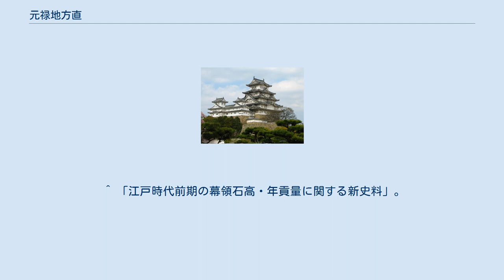元禄地方直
元禄地方直（げんろくじかたなおし）は、元禄期に江戸幕府が行った、知行再編成政策。
当時、勘定頭（勘定奉行）だった荻原重秀の主導で実施された。
 元禄10年（1697年）7月26日、幕府は御蔵米地方直令を発令し、500俵以上の蔵米取の旗本を、知行取へと変更する地方直の方針を打ち出した。
同年8月10日には新知行地からの収税は翌11年（1698年）から行い、この年の冬に支給される切米は今までどおり受け取ること、同月12日には知行地と蔵米の両方を給されている幕臣の中で支給額の合計が500石以上の者も地方直が行われることも決められた。
 元禄11年7月3日に地方直はほぼ完了したとして、翌日には新たな知行所が発表された。
対象者は542人の旗本で、彼らに支給されてきた約34万俵の蔵米とほぼ同額の知行地が与えられることになった。
新たな知行地は関東八ヵ国を中心に、三河国・遠江国・丹波国・近江国と広範囲に及んだ。
大田南畝が編集した勘定所史料『竹橋余筆別集（ちっきょうよひつべつしゅう）』には誰がどの知行地に割り当てられたかが記載されており、また大舘右喜の「元禄期幕臣団の研究」によれば、武蔵国236名、常陸国172名、下総国140名、上総国83名、下野国98名、上野国94名、相模国85名、伊豆81名、安房10名が割り振られている。
 同月12日には執行を担当した配下の勘定組頭たちとともに荻原への褒賞が行なわれた。
 この時期、蔵米地方直と同時に、地方直とは無関係な旗本の知行地（＝領地）の割り替えも行われた。
この割り替えは、約200人の旗本たちの知行地を、一度上知（土地の召し上げ）した上で代知割り（代りの知行地を与える）するという形でなされた。
上知された土地の多くは関東の知行所で、中部・近畿地方の土地を代地として宛がわれた。
その上で、幕府は天領と上知した旗本領の検地（元禄検地）も行った。
当時は農業生産技術が発展し、農業後進地域であった関東地方の生産力も上昇していたこと、開墾可能な山林や荒れ地も検地したことで、石盛は大幅に高まった。
 元禄の地方直は、検地によって土地の石高を上げたことと、蔵米取の旗本には検地によって石高が上昇した土地を割り振ることで、石高上昇分の年貢収入＋旗本に支給する蔵米の実質的削減の2つの効果によって財政改善が図られたのである。
 地方直には、 江戸に隣接する地域や生産性の高い地域、広大な山林や多額の運上金が上がる地域を幕領に編入する 年貢米を江戸に運搬して旗本に配分する経費を削減する 旗本の領主権を制限して年3割5分の年貢徴収権に限定する などの目的があったとされる。
 当時の幕府は、天領からの年貢収入が年間76万から77万両、そのうちの30万両余が幕臣に支給する蔵米だった。
天領から米を運搬する費用がかかる蔵米給付の方が幕府にとっての財政負担は大きい一方、当時の武士は蔵米取よりも知行取の方が格上と考えており、蔵米支給から知行取に変わることを旗本たちは出世ととらえ、幕府も知行取への変更を褒賞の一環としていた。
地方直は、幕府にとって財政改善策であり、旗本にとっては格が上がる名誉な出来事という意味合いがあった。
 しかし、知行取は凶作の年には石高分の収入を得られず（検見法の場合）、また収穫された米の運搬は領主の自己負担となるため、地方直は幕府だけが経済的に得するという批判は当時からあり、老中の戸田忠昌も凶作時の問題を考えて、稲作の後進地域である関東を旗本の知行地にすることに難色を示したという。
 徳川綱吉政権は、在地に密着した世襲の代官を処罰して勘定所から派遣された官僚的な代官を増やし、同時に代官や改易・減封処分された大名の処分後の領地・支配所の検地を実施、以前よりも生産性が増えた耕地の石高を増加させるなどの農政改革を行ってきた。
綱吉が5代将軍に就任した延宝8年（1680年）の天領の石高は326万2250石余・年貢量94万2590石余だったが、地方直の後の元禄10年には石高434万6500石余、年貢量138万6400石余へと増加している。
 また、歴史学者の所理喜夫たちによれば、地方直には旗本が知行地と密接な小大名となることを阻止し、官僚予備軍として再編成する効果もあったと評価している。
知行所を与えられた旗本たちは、開幕当初から約100年間に領地の村民たちとの主従関係を強めていったが、それらの結びつきは地方直を行うことで全て無効化してしまうからである。
 ^ 蔵米は、春と夏に4分の1...